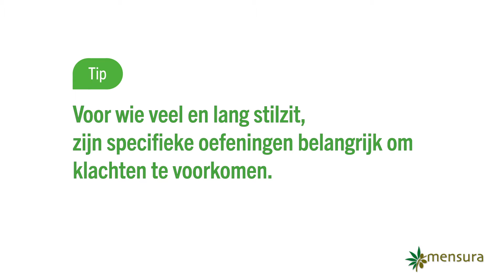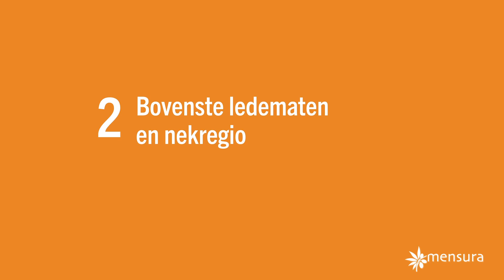Mensura - Videocampagne Ergonomie: Kantoor (2019)